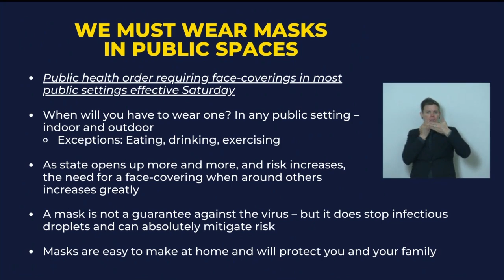Gov. Lujan Grisham on face masks in the state